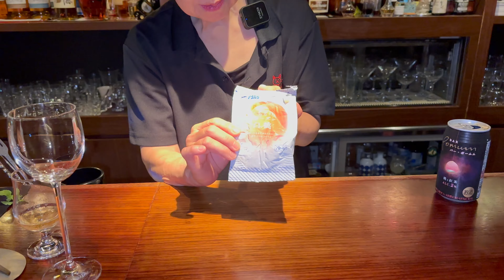簡単！市販のお酒を美味しくアレンジ！バー•ポームム 桃と紅茶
バー•ポームム 桃と紅茶

くちどけフローズン白桃 アヲハタ

テンダリーのお店のお休みはその月によって違いますのでLINEやInstagramのフォローをして頂きお休みの確認などお願い致します。
ご予約はお電話のみになります。

宮崎優子氏完全プロデュース 誰でもプロの味に！！
※あまりの威力にカクテル大会では使用禁止
料理にも大活躍！マジックシェークボール 卵を使って実証してみた

※上記Amazonリンクはアソシエイトリンクを使用させて頂いております